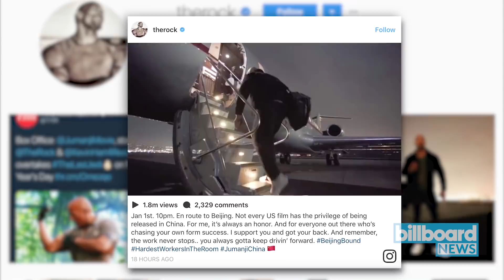Pete Wentz Freaks Out Following Twitter Exchange With The Rock | Billboard News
Dwayne "The Rock" Johnson made Pete Wentz's life after he tweeted back to the Fall Out Boy rocker on Tuesday (Jan. 2) afternoon.